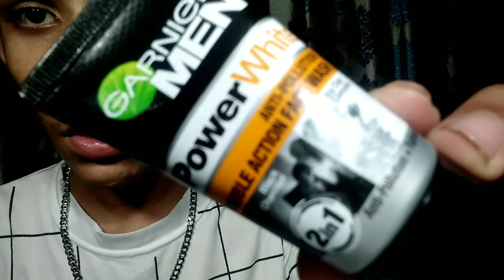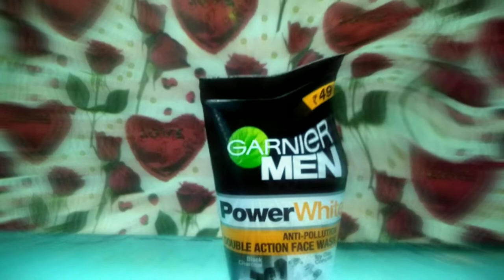Honest review | Best face wash for Summers | Garnier men power anti pollution🌞[Sohail Bash]...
ABOUT THIS VIDEO -:

Honest reviw | Best face wash for Summers | Garnier men power anti pollution🌞[Sohail Bash]...

So hey guys tumhara apna bahi Sohail Bash new vlog video ke sath aa chuka he To aap sab log kese ho i hope aap safe honge Jesaki bahiyo vlog me mene ak Face wash ka review kara he joki aapko to pata hi he summers ka season aa chuka he to mene socha ki ak aapni Bash army ke liye useful video bnayi jaye To jesaki ye face wash bhot awsome me iske result bhi bhot hard he jesaki aap video me dekh hi sakte he Ye face wash  Garnier men power anti pollution he To bahiyo ye face wash summers season ke liye bhot zada helpful he jesaki aapki oily skin or pimples and etc.
Ko bhi saaf karne me madad karta he Jesaki me ise khud personally use karta hi tabhi mene aapko bataya or ye face wash kisi bhi medical store pe dekhne ko mil jayega to aap ise try karke jarur dekhna or comment me zarur batana ki aapko is ka results kese laga👌Jesaki aapko to pata hi he lockdown he is wajha se me Travel vlogs nahi shoot karpa raha lockdown unlock hone ke baad aapke liye bhot dahsu video lane ki koshish karunga To apne Bahi Sohail Bash ko sapport karo🙏 agar aap new aye ho mere channel pe Please SUBSCRIBE kare bagr mat jana Or ha agar apne mujhe INSTAGRAM pr follow nahi kiya to kya kar rahe ho jao or follow karo link niche he👇💖